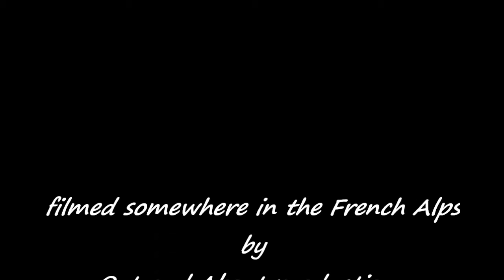euro tour part 16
motorcycle tour